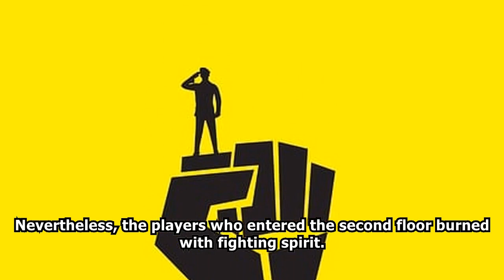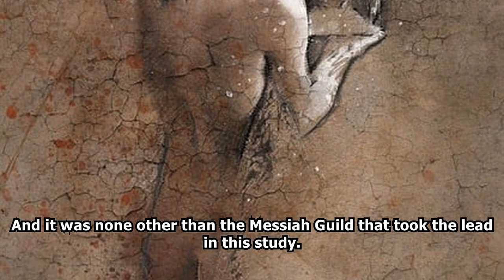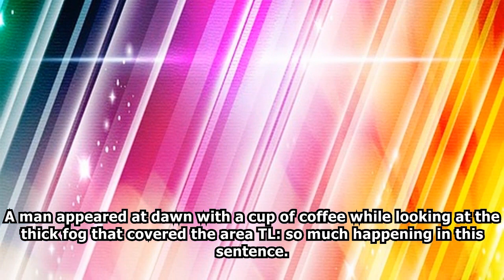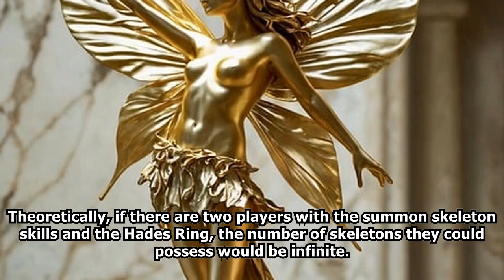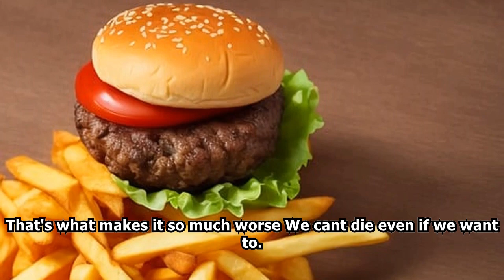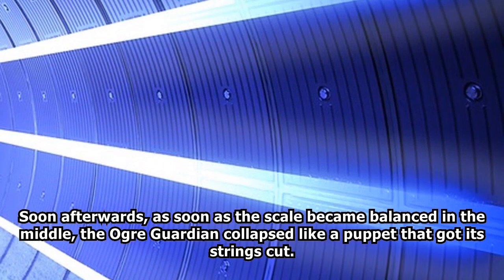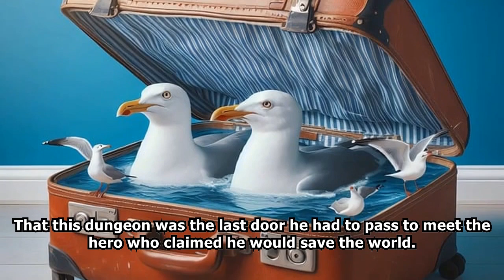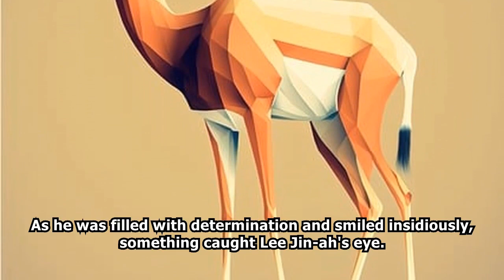SEINEN: I Must Eliminate the False Messiah /Part Final/ -Audiobook-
In a game-like world where dungeons, monsters, and players appear.
In that world, only I knew the truth.
“Let’s save the world together. Let’s put an end to this game.”
The secret that the man who’s idolized as the “Messiah who will save the world” is actually trying to rule it as its emperor.
Only I, who experienced his betrayal. I, who was murdered by him and returned to the past, knows the truth.

webnovel audiobook,
webnovel audiobook chapter 1,
audiobook webnovel,
chinese webnovel,
chinese novel audiobook english,
chinese audiobook,